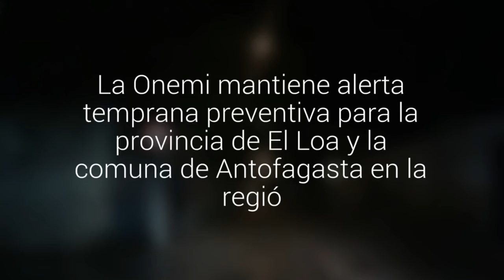En 5 horas Calama recibió la lluvia que cae en todo un año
Temporal ha causado decenas de damnificados, cortes del suministro eléctrico y anegamiento de calles. La Onemi mantiene alerta temprana preventiva para la provincia de El Loa y la comuna de Antofagasta en la regió